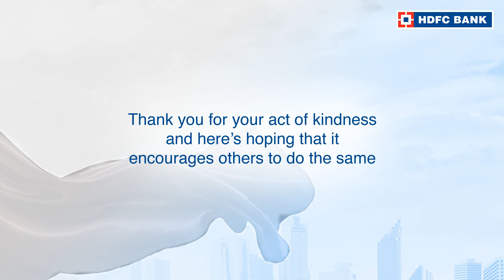Click here to watch the story of Vasim Javed Shaikh, from Pune Camp